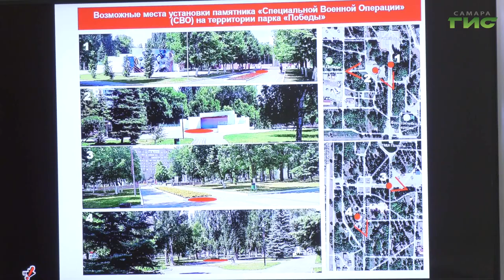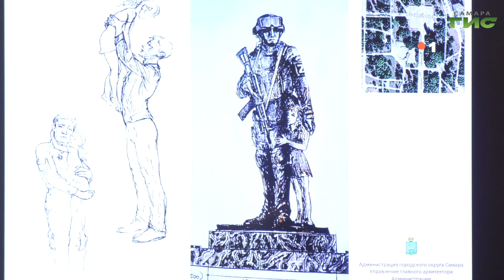В Самаре рассмотрели идеи и эскизы будущего памятника СВО, поступившие в адрес оргкомитета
В администрации Самары состоялось заседание организационного комитета, где обсудили итоги конкурса эскизов будущего памятника, посвящённого специальной военной операции. Встреча прошла под руководством председателя Ассоциации "Совет муниципальных образований Самарской области", главы города Елены Лапушкиной. Также в совещании приняли участие члены общественных палат города и области, представители ветеранских организаций, депутаты, историки. Напомню, 14 июня было объявлено о старте приёма предложений эскизов, описаний и идей будущего памятника, чтобы в нём смогли принять участие все желающие самарцы и показать своё видение будущего мемориала. Тему продолжат наши корреспонденты.